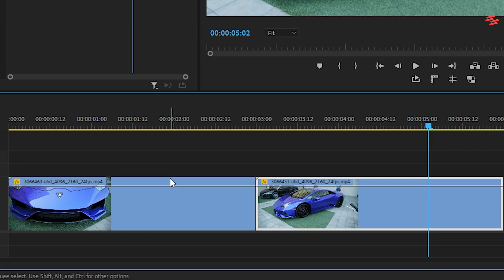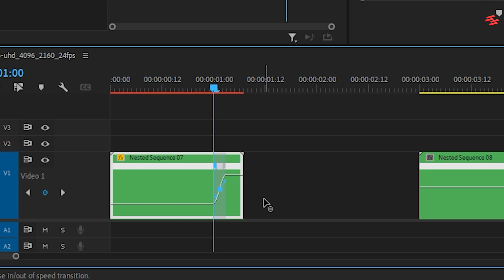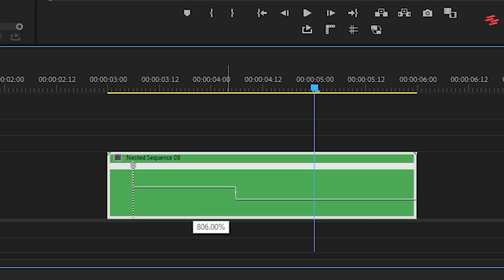Smooth SPEED RAMP Transition in Premiere Pro – Full Tutorial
Want to add that cinematic flair to your edits?
In this tutorial, you’ll learn how to create a smooth speed ramp transition in Adobe Premiere Pro—perfect for vlogs, B-roll, travel videos, and cinematic sequences!

⚡ This technique uses time remapping to adjust the speed at the end of one clip and the beginning of another, creating a seamless and dynamic motion transition.

🎞️ Whether you're a beginner or intermediate editor, this speed ramp effect will level up your video transitions!